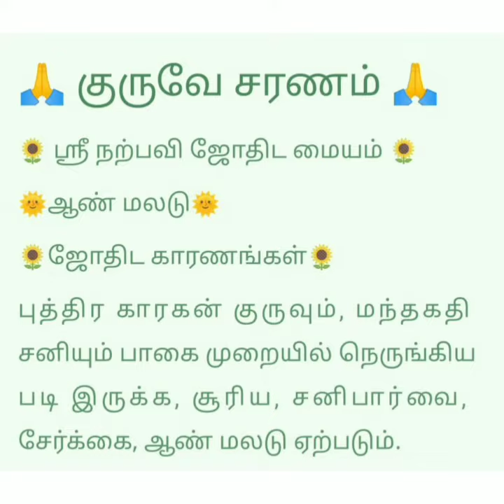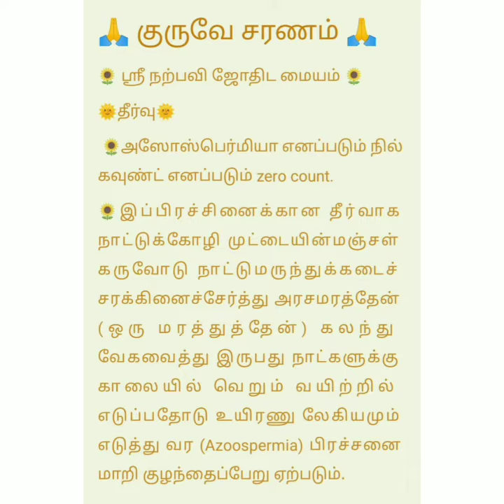🌞 ஆண்மையின்மை ஜோதிட காரணம் மற்றும் தீர்வு 🌞